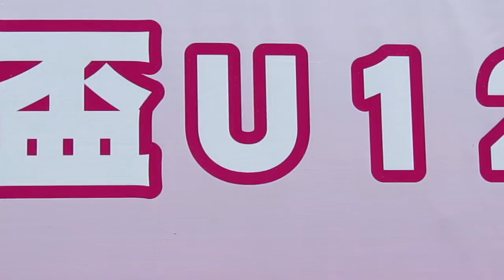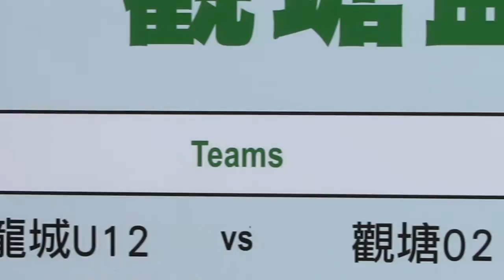九龍城U12vs觀塘02(2014.6.28.觀塘盃U12)精華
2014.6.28.康寧道球塲 12:30 九龍城U12(白) 0:5 觀塘02(藍)